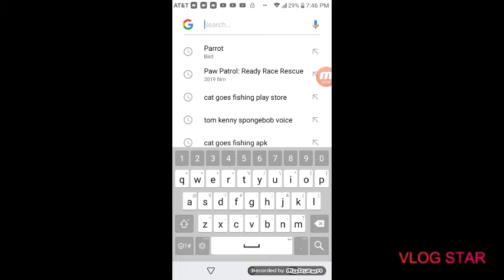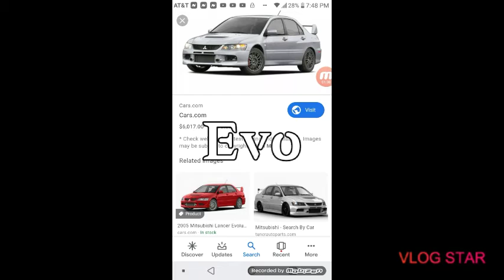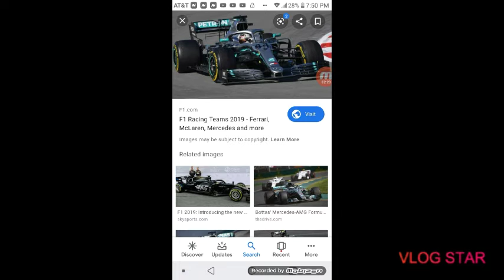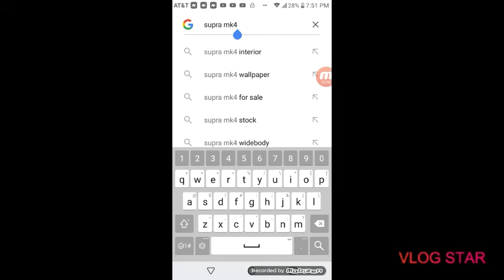Car sounds with mouth. New text